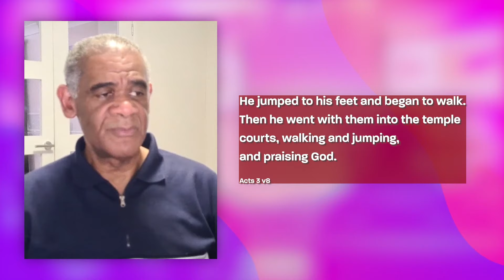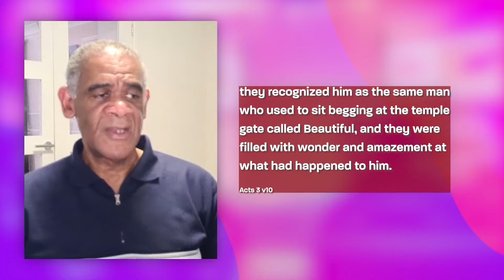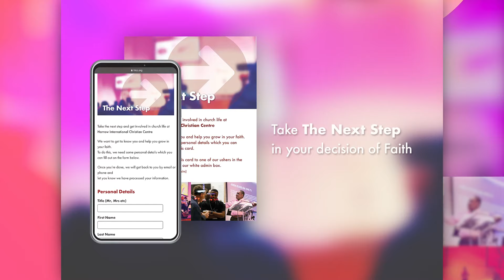Sunday Service 10th January with Pastor Paul James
Join us as we worship together, sharing the word and receiving from God with Pastor Paul James.

If you made a decision of faith today you can and fill out your details. Our team will be in touch to welcome you to the family of God and get you planted into Church life.

If you would like to connect with our ministry or chat to a member of our leadership team you can email

Harrow International Christian Centre is Christ-centred, Bible-based, charismatic, and non-sectarian. Every Sunday we have over forty nationalities meeting in harmony to celebrate Christ and His Kingdom.

Our mission statement is People from every Nation, empowered and equipped in Christ to serve the purpose of God.